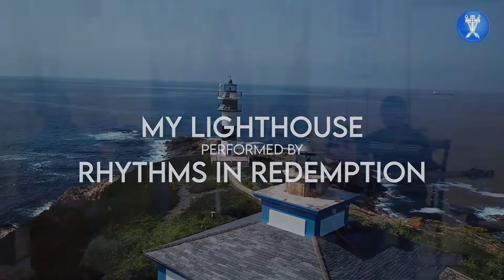MY LIGHTHOUSE by Rend Collective (COVER) - RMC Action Songs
Rhythms in Redemption was a song and dance troupe which combined youth from Holy Redeemer Church, Ascension Church and Holy Ghost Church for the Teens programme called Lost & Found: You Are Priceless.